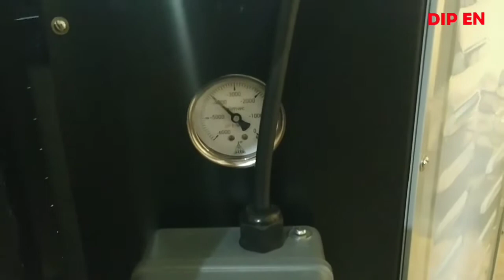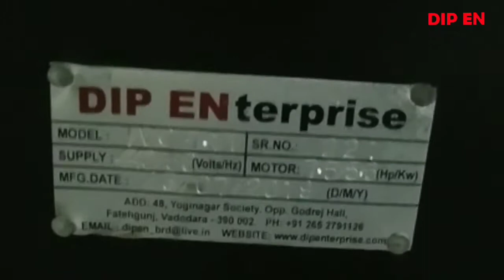INDUSTRIAL VACUUM CLEANERS FOR TEXTILE INDUSTRIES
We at DIP ENterprise are engaged in manufacturing industrial heavy duty vacuum cleaner. Our IVC Series T version is developed for textile industries especially for suction of dry and oily fluff from different departments like spinning, weaving, carding, sulzer and circular looms, etc.